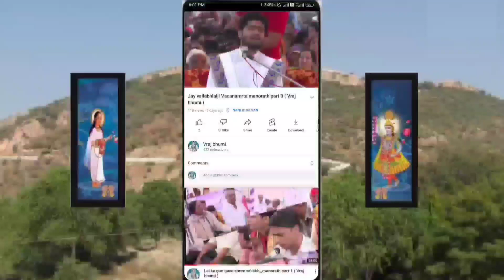Dhadhilila nikunj bhai & gunavant bhai manorath lakhani parivar surat part 10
વૈષ્ણવો આ વ્રજભૂમિ ચેનલ તમારી છે આ ચેનલમાં નવવિલાસ રાસ  હોળીના રસિયા ઢાઢીલીલા દાનલીલા જોગીલીલા પુષ્ટિમાર્ગીય સત્સંગ 84 252 વૈષ્ણવોની વાર્તા બાવાની કથા બાવાના વચનામૃત શીબિરો વ્રજયાત્રા પરિક્રમા વગેરે પુષ્ટિમાર્ગીયનું અલૌકીક વિવિધ વિડીયા મુકાશે એનીજ આ ચેનલ છે
નોધ.આ ચેનલમાં પુષ્ટિમાર્ગીયનું મુકાશે બીજું કાંઈ મુકાશે નહીં

વૈષ્ણવો આ ચેનલને follow કરો like કરો
વૈષ્ણવોને invite કરો અને share કરો